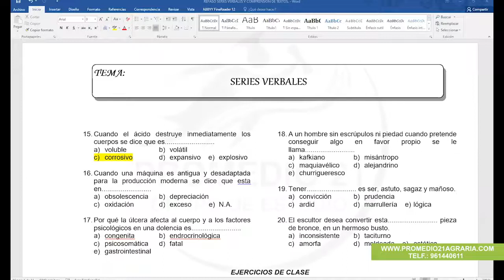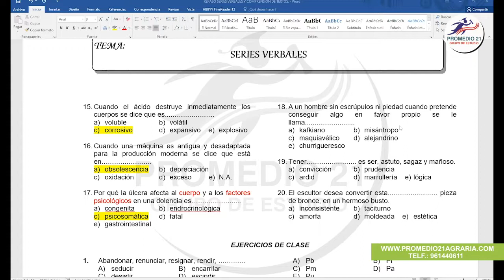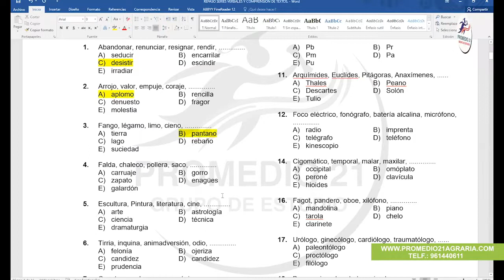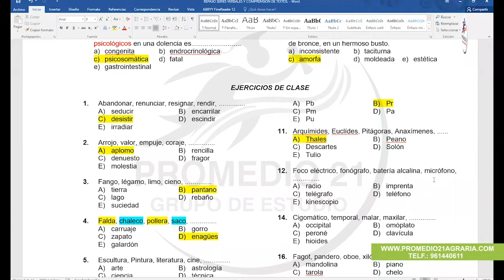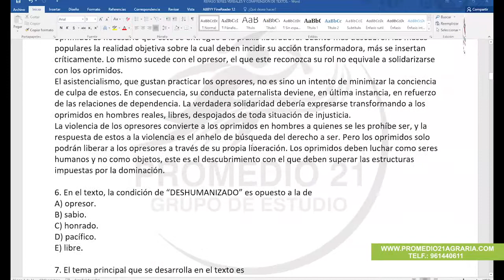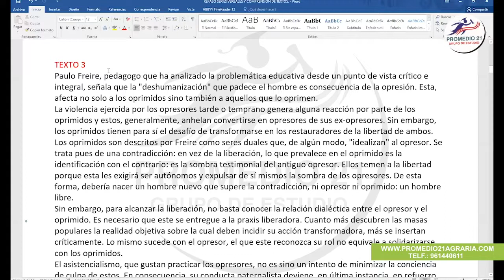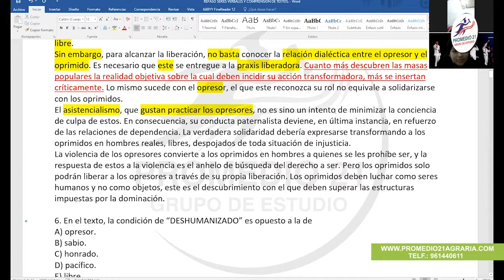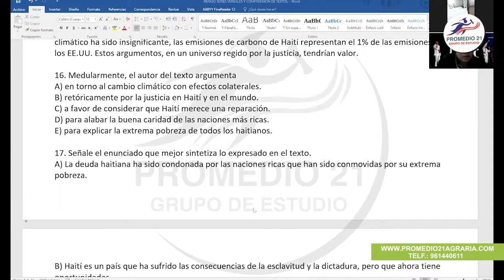RV Agraria: Series verbales repaso (25-07-2020)